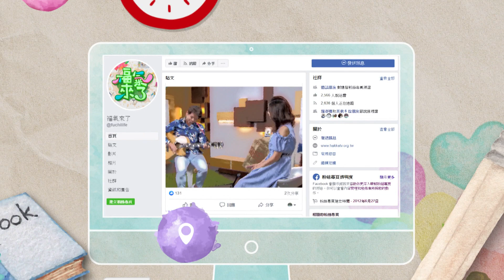實用陶藝 盛裝記憶｜2021《福氣來了 南方有魅力》南方篇4 EP135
今天邀請的來賓，是來自屏東萬巒的陶藝大師，李文隆，從事陶藝創作將近20年的時間，創作過無數的作品。而身為客家人的他，也曾創作出客家藍衫元素的陶藝作品，深受大家稱讚及喜愛。今天就要請他來分享自己的陶藝創作。

文隆老師喜愛美術、攝影，也非常喜愛泡茶，於是決定自己製作，獨一無二的茶壺；同時也會將農村大自然的景象，以及生活週遭事物融入到作品中。

李大哥將生活融入到陶藝創作中，平凡的茶壺經過李大哥的巧手，變成獨一無二的作品；從作品當中也能看見，大自然農村的生活景象，看見我們客家的精神。